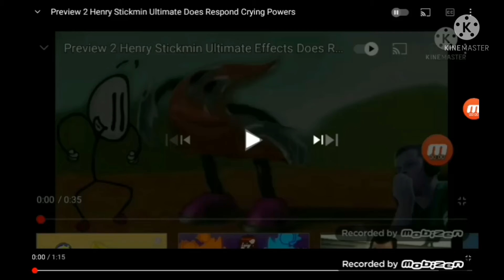preview 2 henry stickmin ultimate does respond crying powers